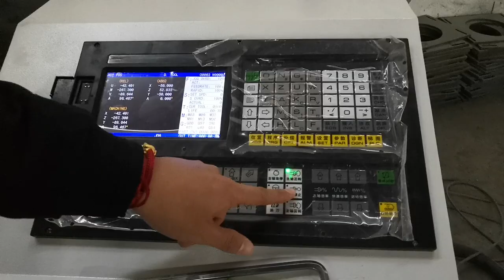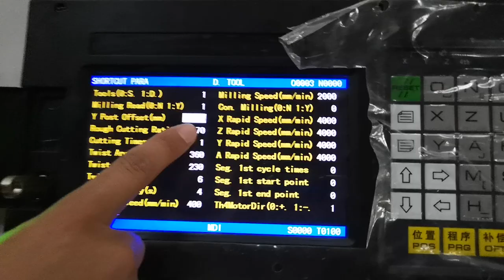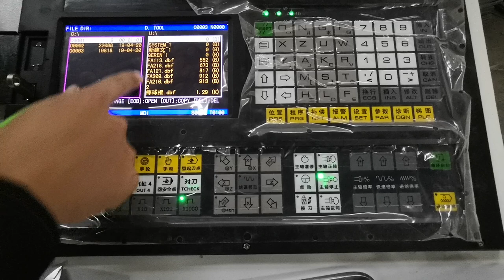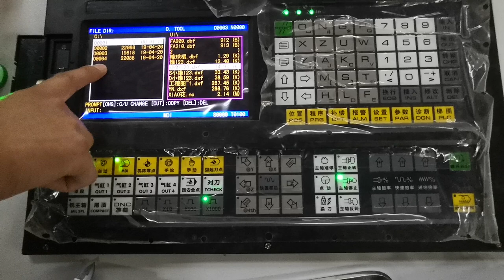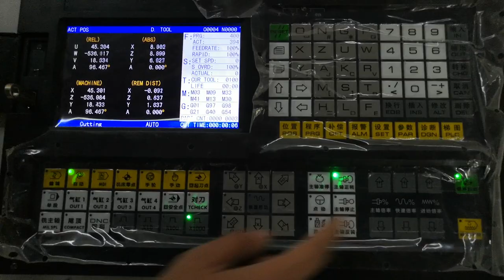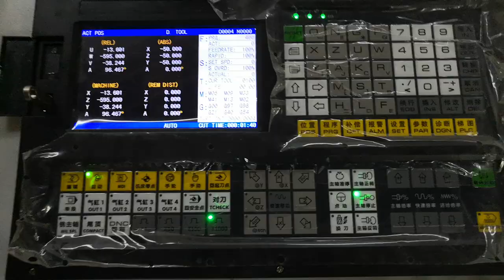Operation video of WS-L1512 three axis cnc wood lathe milling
For more details, welcome to contact with us.